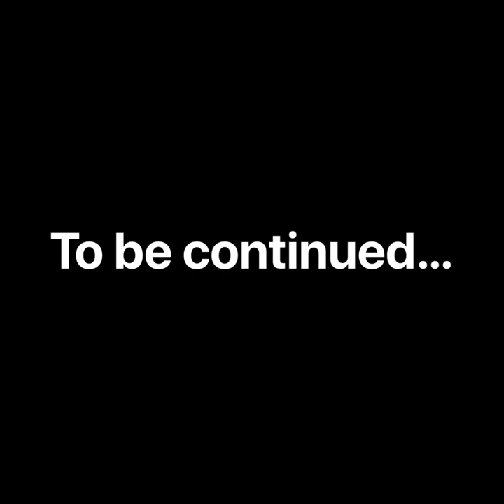Marko Jovevski - Splet makedonski narodni pesni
Контакт тел: 078/419-623